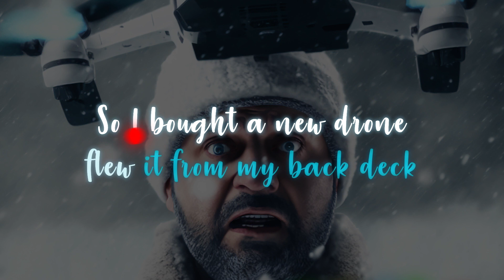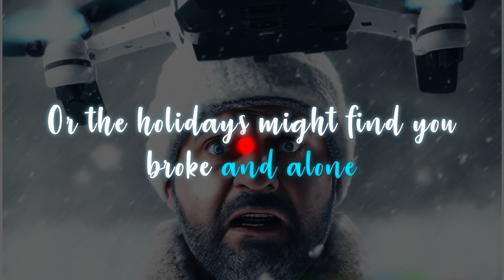A Drone Hit a Stranger - Insurance Journal (Official Lyric Video)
Insurance Journal's official lyric video for “A Drone Hit a Stranger,” from the album “Have a Claims Free New Year”

CREDITS
Lyrics: George Jack
Vocals: George Jack
Guitar, Bass, Backing Vocals: David Wilson
Sound Effects: Randy Hansen
Lyric Video: Bobbie Dodge & Ashley Waldrop
Artist: Derence Walk